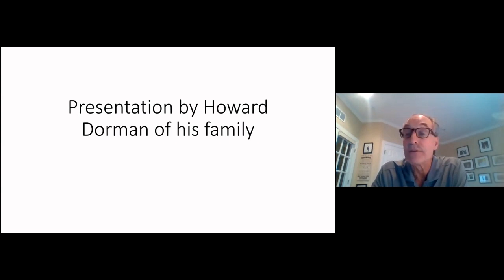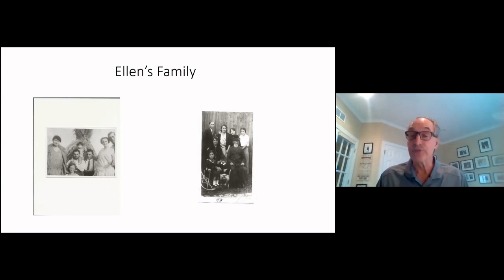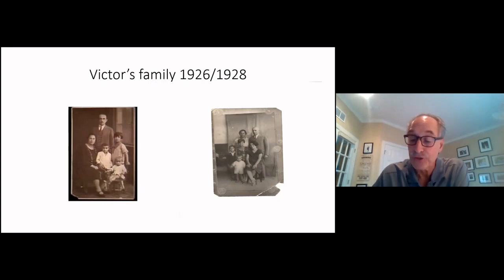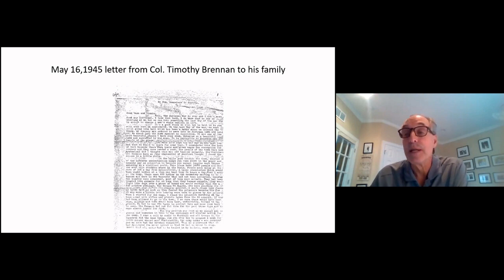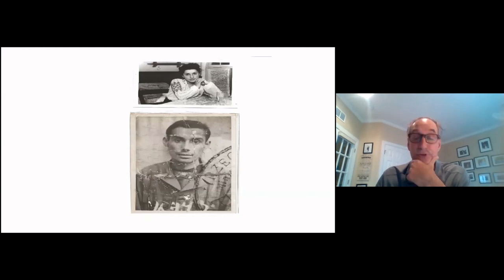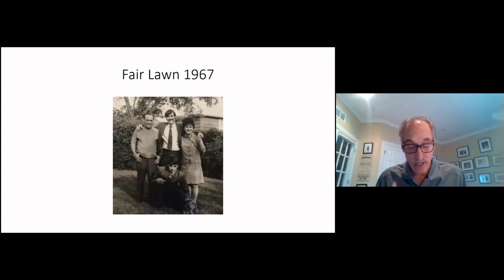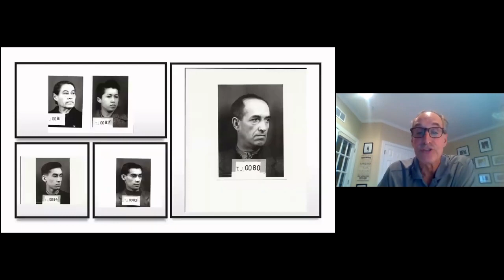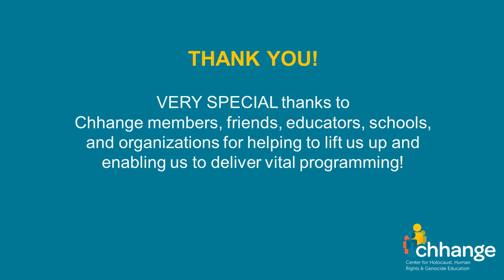Constructive Conversations: Howard Dorman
Howard Dorman shares the personal histories of his parents, both of whom survived the Holocaust and immigrated to the United States. His parents both grew up in Tarnow, Poland, and managed to survive the Tarnow Ghetto, Plaszow workcamp, and numerous Concentration Camps. Howard shares their story of resilience, love, and luck.